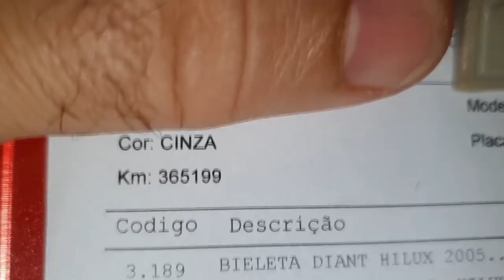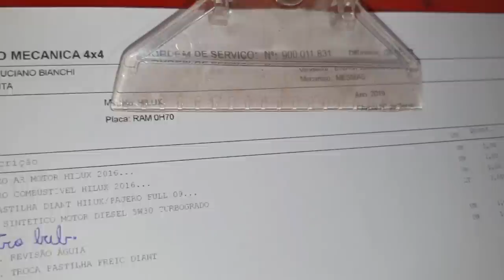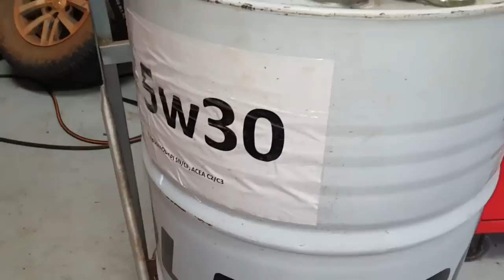EP. 754// Toyota Hilux 2.5 2007 SEM FORÇA COM FUMAÇA - Pensando na PRIMEIRA CAMIONETE DIESEL?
Toyota HILUX 2.5 Diesel, Ótima opção para primeira camionete diesel!
Vamos acompanhar o serviço de bomba e bicos e conheça mais este modelo!

"embreagem s10"
"melhor mecânica"
"mecânica chevrolet"
"melhor marca óleo s10 5w30"
"como balancear"
"review s10"
"sw4 s10"
"militec funciona"
"serviços toyota"
"oficina toyota"
"o que é hilux garbosa"
"mecânica toyota"
"manutenção toyota"
"restauração hilux"
"hilux antiga"
"diesel 4x4"
"como montar motor diesel"
"diesel 4x4"
"embreagem s10"
"melhor mecânica"